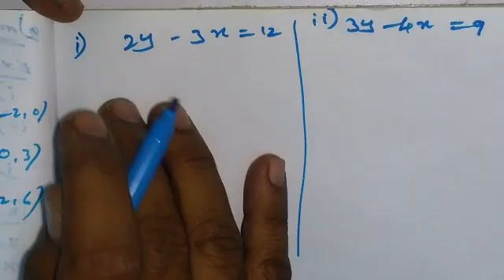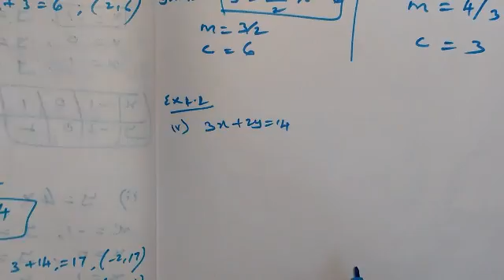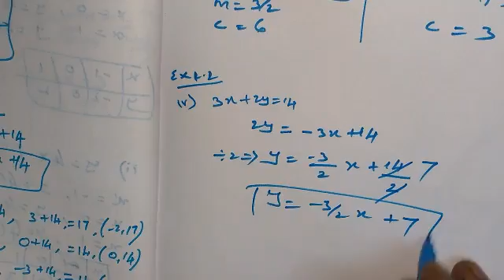Algebra 9th std 3rd term new maths part 2 | 5 Minute Maths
Algebra
 9th std 3rd term
new maths part 2 vide